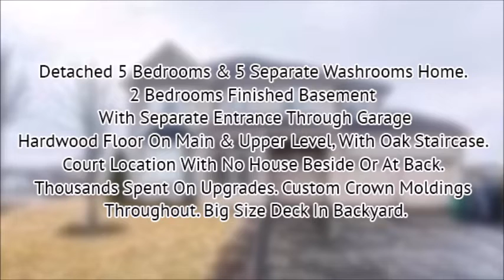26 COSMO CRT, BRAMPTON-SUKHRAJ SHAHIRAJ JUST LISTED-BRAMPTON